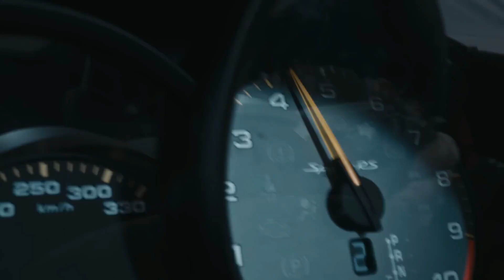The New Porsche 718 Spyder RS: A rebel unleashed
The new 718 Spyder RS is a rebel with a cause – a highly engaging sportscar that’s true to itself. Its spirit is heard in the roar of its six-cylinder, 4.0-litre, high-revving naturally-aspirated engine as it reverberates down mountainsides. Unafraid to break convention, this free-spirited open mid-engine roadster with a performance-focused exterior leaves compromises behind in fractions of a second. The 718 Spyder RS – the opposite of ordinary.
718 Spyder RS: Fuel consumption combined in l/100 km: 13,0 (WLTP*); CO2 emissions combined in g/km: 294 (WLTP*); | Status: 05/2023